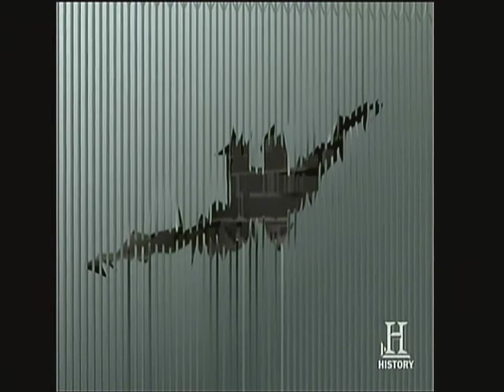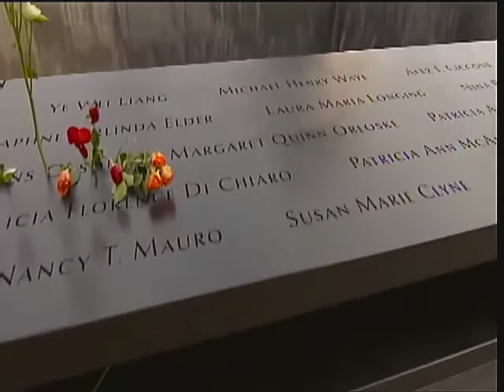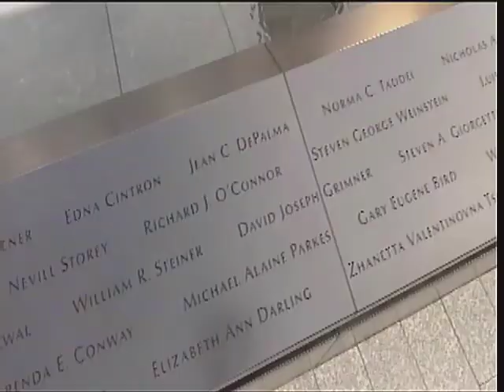Eagle News Year 11 Episode 14-A 9/11 Edition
Eagle News spent today's broadcast sharing facts, insights and videos looking back at the 9/11 anniversary.  We will never forget